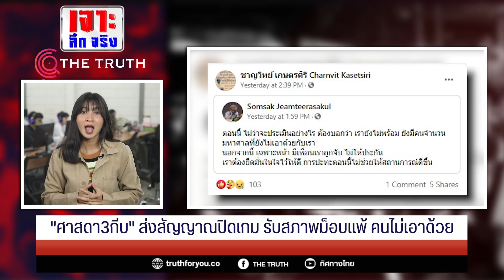"ศาสดา3กีบ" ส่งสัญญาณปิดเกม รับสภาพม็อบแพ้ คนไม่เอาด้วย